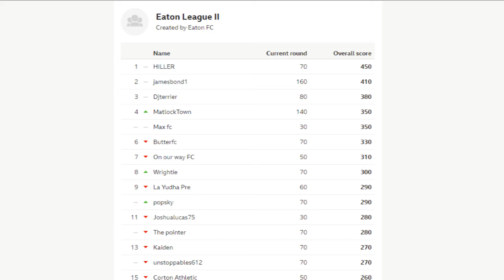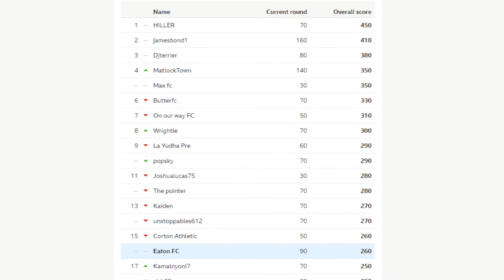BBC Predictor: Premier League 2017/18 (Week 5)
BBC Predictor is the place to go if you want to predict all of the Premier League games each week. Select the score and try to win points that will help you battle within the Eaton League II.

FOOTBALL AND GAMES, What more could you ask for? Basically this channel provides light-hearted entertainment that has one big moan at football as well as predicting, reviewing and playing the beautiful game. But also gaming is a big part featuring gameplay from Xbox One such as FIFA 17, Rocket League and much more!

But don't worry for some of those already here we still provide some of the classic Oliver Eaton such as Sploder and Fact videos and who knows more classics may be on the horizon...